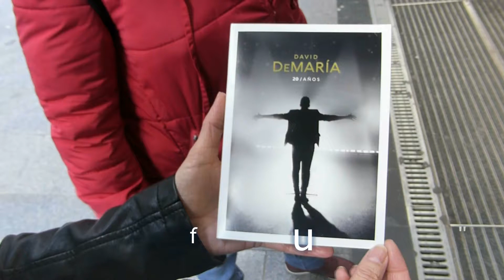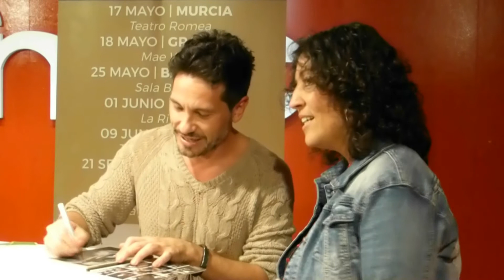David DeMaría "20 años"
David DeMaría presentándonos en acústico en la Fnac de Callao su último trabajo "20 años". Maravilloso concierto, maravillosa persona, extraordinarios sus músicos y sus fans.
13 de Abril 2018